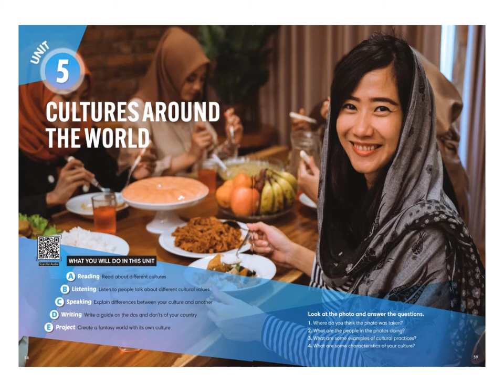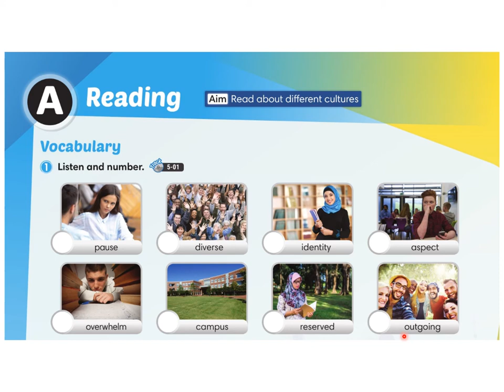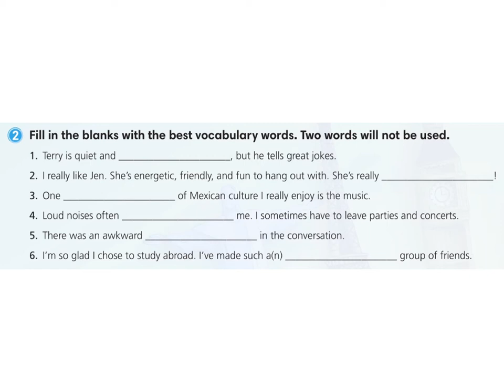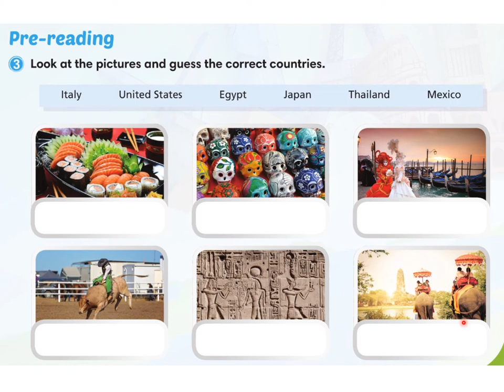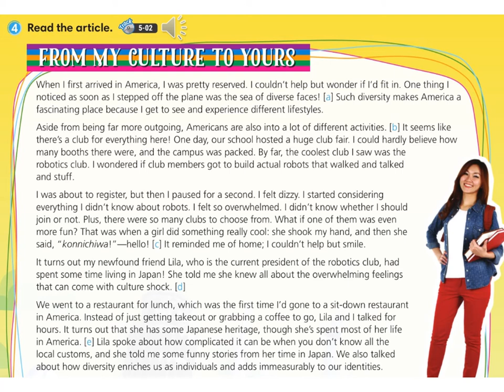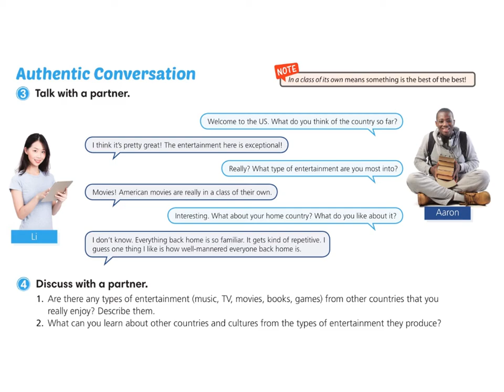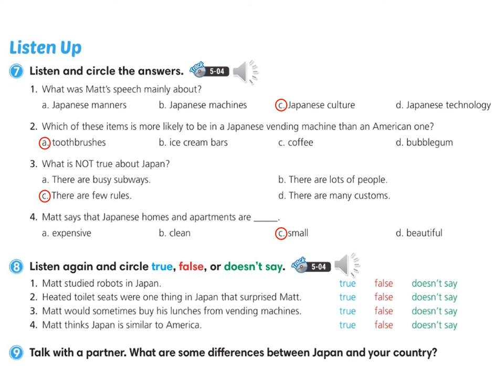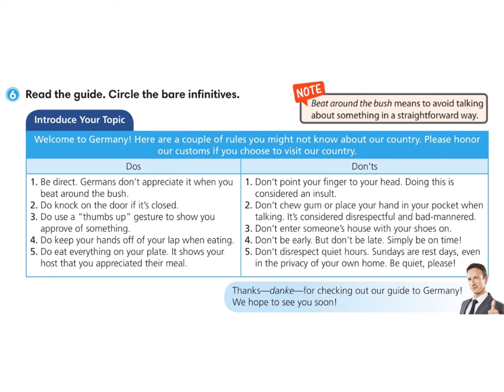NF6 Unit5 p60 61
ภาษาอังกฤษ ม.6 บทที่ 5 พร้อมแบบฝึกหัด